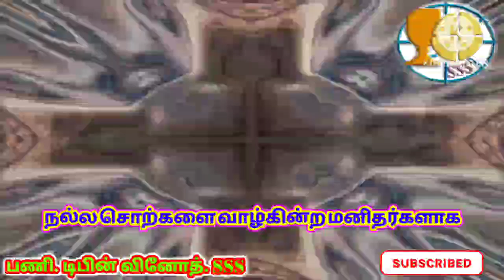Homily 31st sunday in Ordinary Time by Fr.Dibin Vinodh. SSS... speak good values and live them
Jesus says follow what Pharisees say but don't follow what they do so speak good values and live them as children of God who is only father and teacher for us

1st Reading Malachi 1: 14-2:1-2, 8-10
2nd Reading 1 Thesolonians 2:7-9, 13

I don't have any copyright for the photos used in this video.